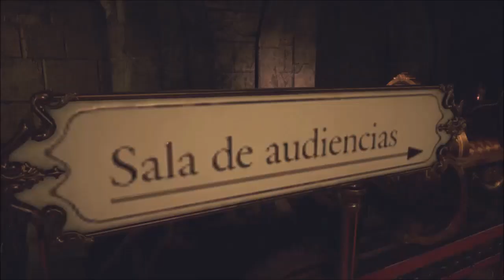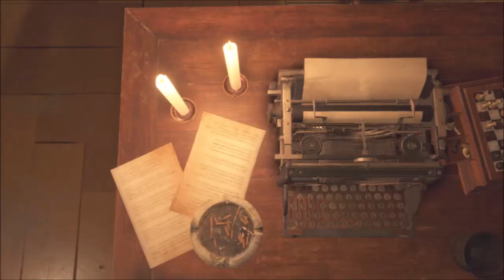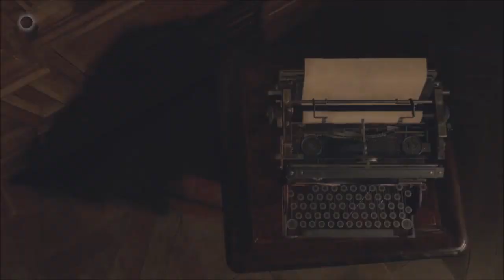Resident Evil 4 Remake - #9: Talk About Near Death Experience!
After reuniting with Ashley, we delve further into the castle to try to find Luis. However, things begin to take a turn for the worse, yet again.